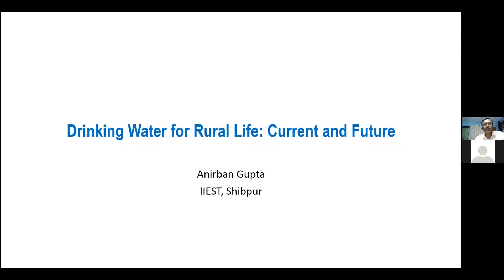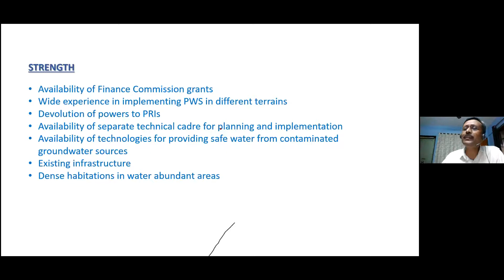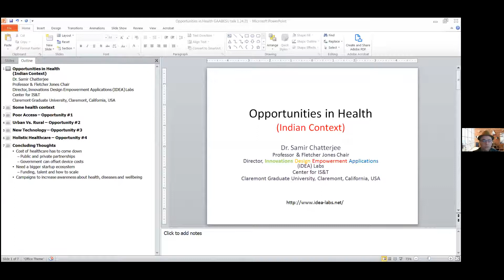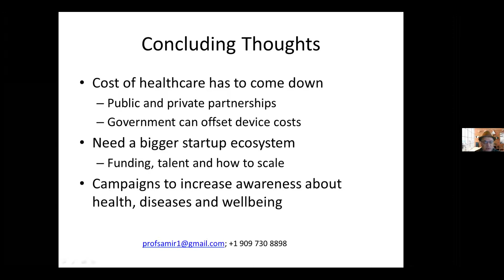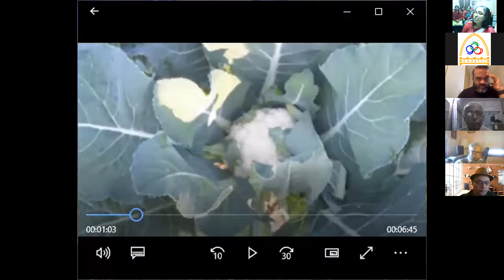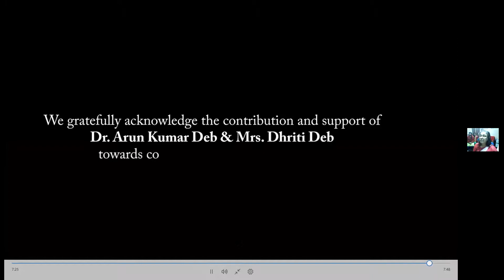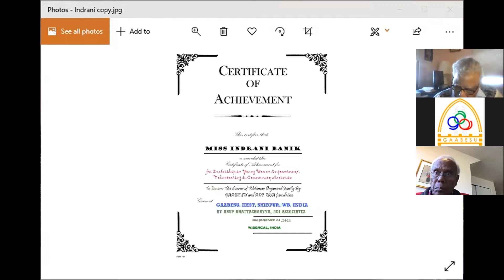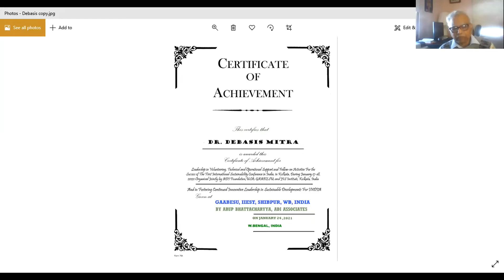GAABESU Webinar "Addressing Sustainability Challenges" - Day 3, January 24, 2021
GAABESU had organized a seminar on 'Innovation for Global Sustainability' on the 17th and 18th of January, 2020 which saw encouraging participation and overwhelming interest. To continue the efforts in the area of sustainability, GAABESU followed up with a 3 day follow-up Webinar "Addressing Sustainability Challenges" on 15th, 16th and 24th of January, 2021. Recordings from these three days are published here.